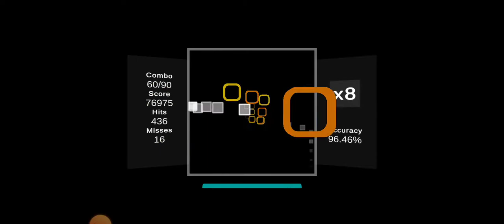Northern limit 84% speed | Vulnus